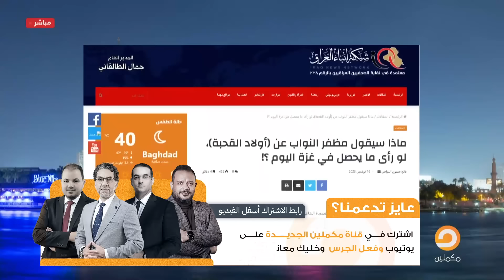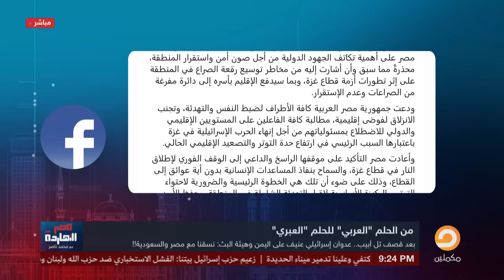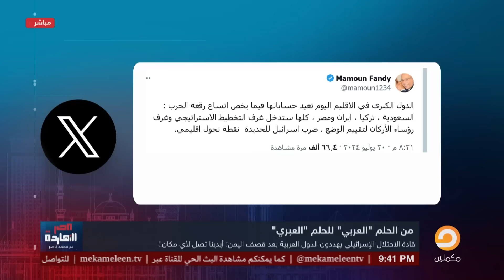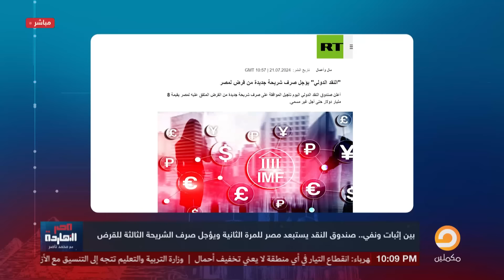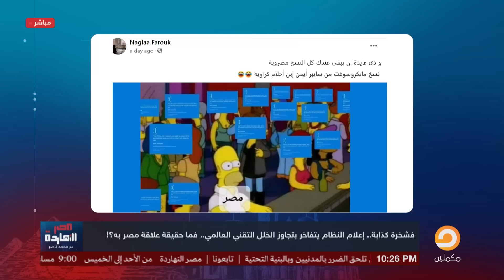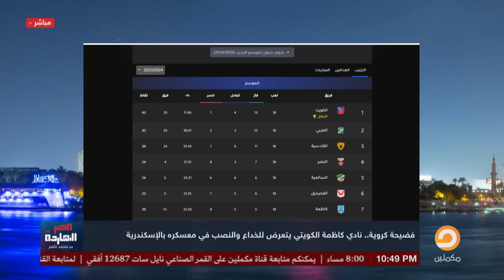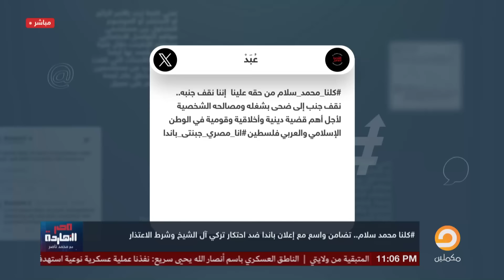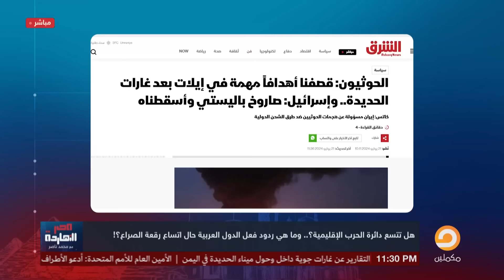الحلقة الكاملة || برنامج مصر النهاردة | الحلقة الـ 480 مع محمد ناصر || 21-07-2024